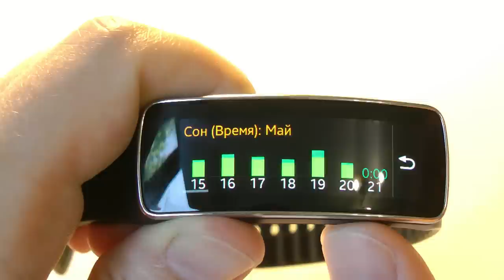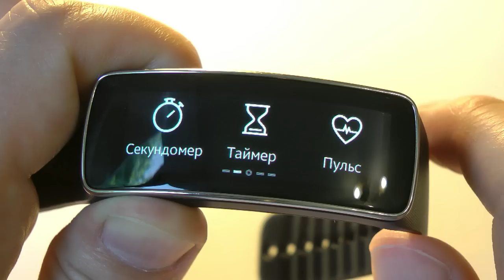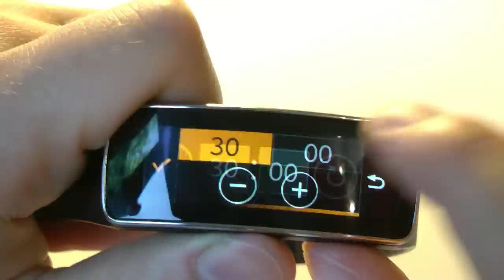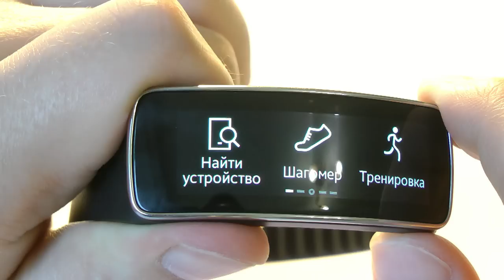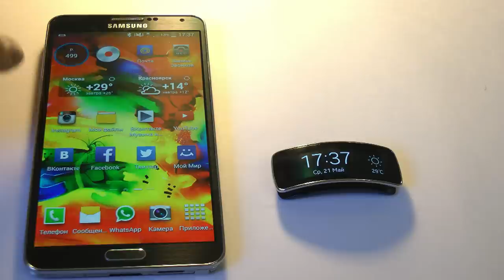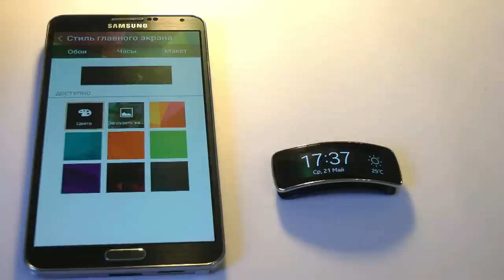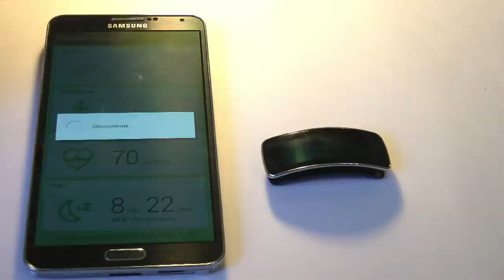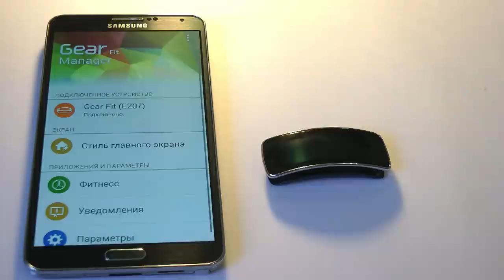Умные часы Samsung Gear Fit - фитнес браслет [Честный Обзор]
Первые умные часы с гнутым дисплеем Amoled от Самсунг. Вибрация при звонке, отображение смс, отличная автономность, датчик пульса, шагомер и стильный внешний вид.
Если вы думаете какой фитнес браслет купить, то они вам зайдут.
Автор НЕ ПРОФЕССИОНАЛЬНЫЙ ОБЗОРЩИК.
Только искреннее впечатление от аппарата.
Блог 44 Евгений Донец donetsprazdnik.ru